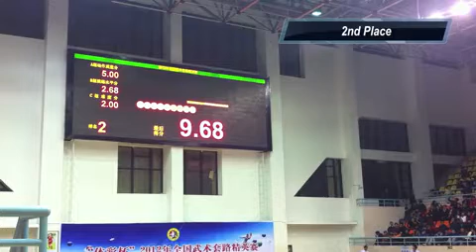5 Zhang Yao Wen 张耀文 (Zhejiang 浙江) - Men's Qiangshu - 9.68 (2)